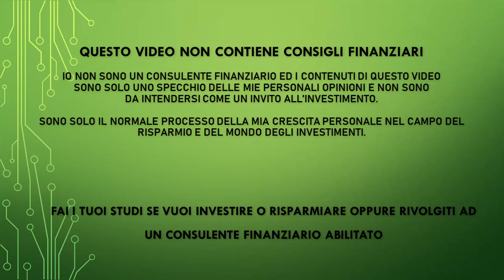Buonanotte Mercati - 25esima puntata - 20 Giugno 2022 - Aggiornamento mercati